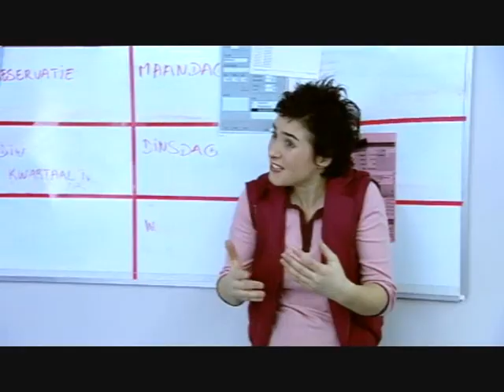Het eiland - Zever Gezever.wmv